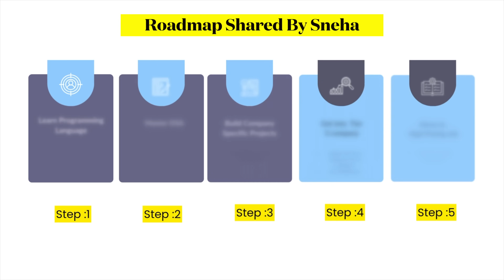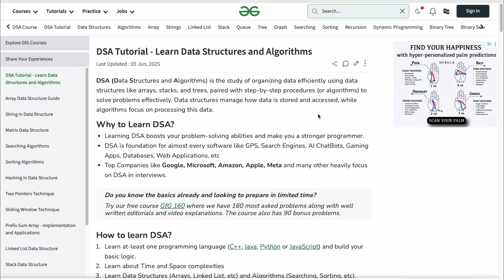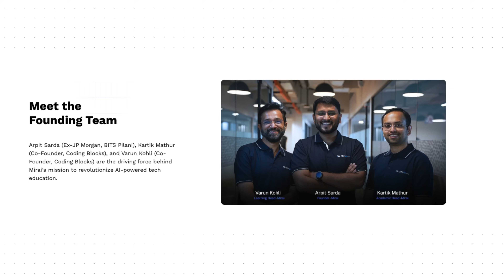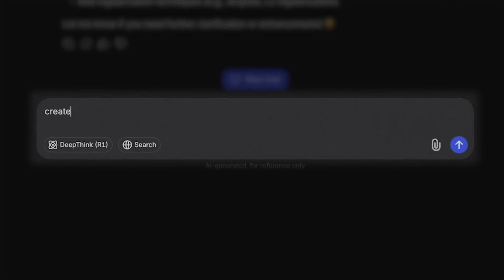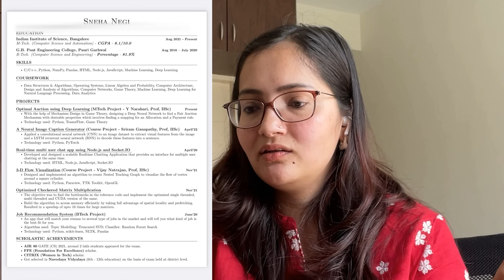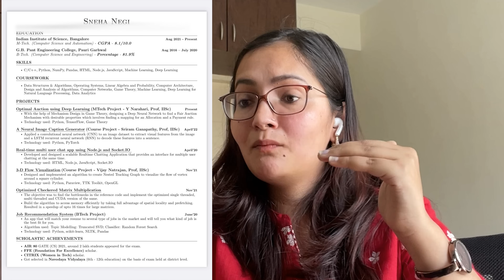Nvidia Employee on How to Learn Coding Fast(from 0)& Get Job |Data Science Roadmap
In this video, Nvidia employee shared her views on Getting a High Paying Job in 2025. Thank You @Sneha_Negi. In this video, Sneha shares her roadmap that any tech aspirants ( Data Analyst , Data Scientist, Data Science, AI )  get into their desired role like Data Analyst, Data Scientist,..etc. a brief intro about our guest. Sneha had Cracked NVidia and been an employee there for more than a year. Thank You Sneha for your valuable insights.

Hi, If you are new here, I'm Rahuram Chanthrakumar.